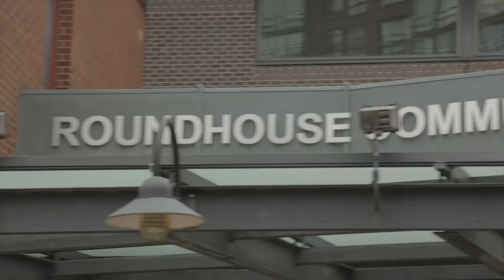Daily Dose 2015 - Day 11